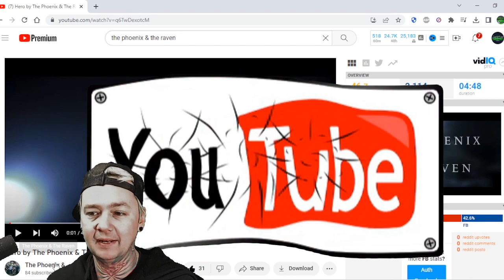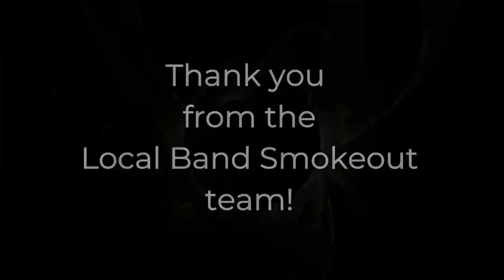The Phoenix & The Raven - Hero (Reaction)